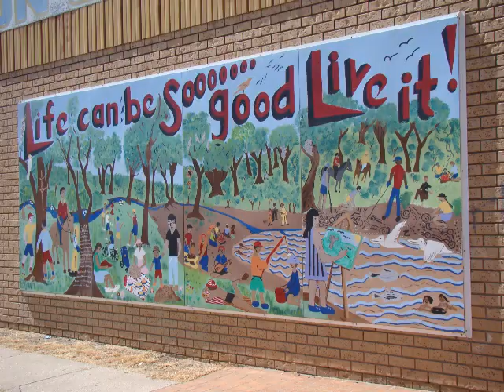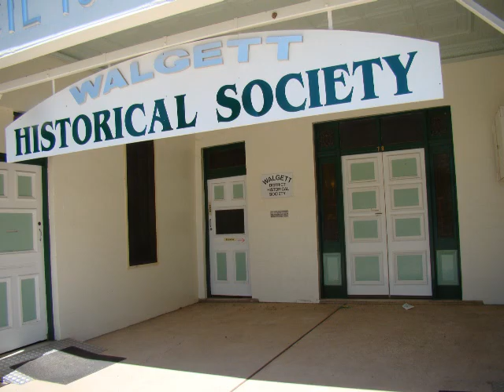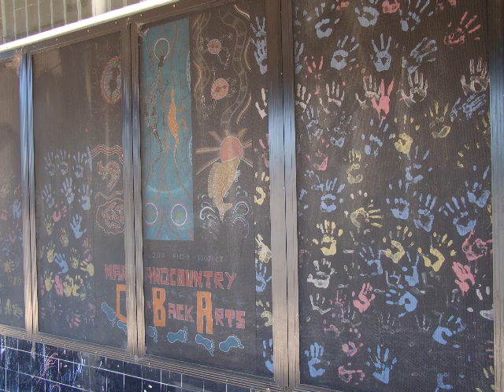Walgett Pictorial.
Walgett is located in NSW Australia.
Photos 2012 by John Boom.